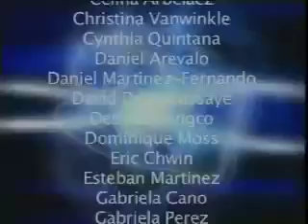1 24 08